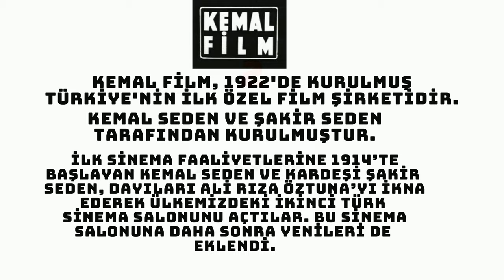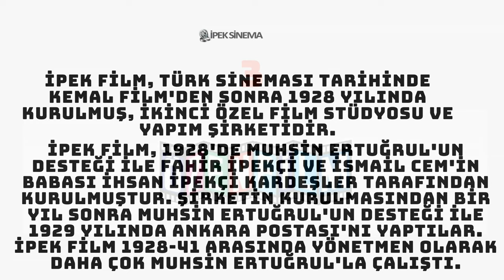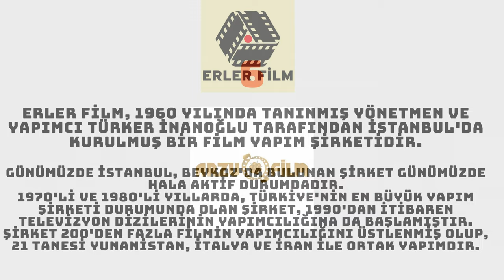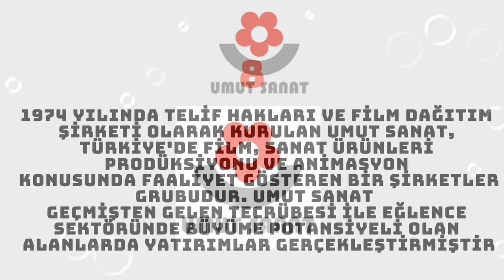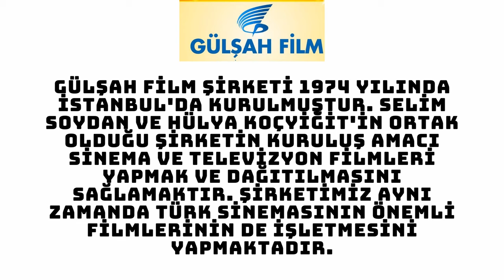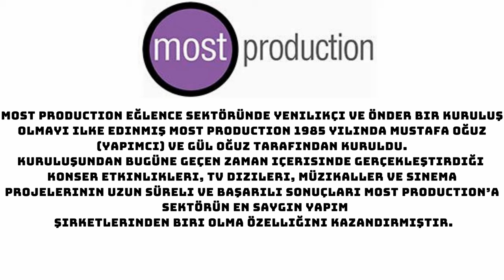YEŞİLCAM FİLM ŞİRKETLERİ SLAYTI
1:KEMAL FİLM
2:İPEK SİNEMA
3:ÖZEN FİLM
4:ERMAN FİLM
5:ERLER FİLM
6:ARZU FİLM
7:FİDA FİLM
8:UMUT SANAT
9:GÜLŞAH FİLM
10:FİLMA-CASS
11:AVŞAR FİLM
12:MOST PRODUCTİON
13:PLATO FİLM

KEMAL FİLM:Kemal Film, 1922'de kurulmuş Türkiye'nin ilk özel film şirketidir.Kemal Seden ve Şakir Seden tarafından kurulmuştur.
İlk sinema faaliyetlerine 1914’te başlayan Kemal Seden ve kardeşi Şakir Seden, dayıları Ali Rıza Öztuna’yı ikna ederek ülkemizdeki ikinci Türk sinema salonunu açtılar. Bu sinema salonuna daha sonra yenileri de eklendi.

İPEK SİNEMA:İpek Film, Türk sineması tarihinde Kemal Film'den sonra 1928 yılında kurulmuş, ikinci özel film stüdyosu ve yapım şirketidir.
İpek Film, 1928'de Muhsin Ertuğrul'un desteği ile Fahir İpekçi ve İsmail Cem'in babası İhsan İpekçi kardeşler tarafından kurulmuştur. Şirketin kurulmasından bir yıl sonra Muhsin Ertuğrul'un desteği ile 1929 yılında Ankara Postası'nı yaptılar. İpek Film 1928-41 arasında yönetmen olarak daha çok Muhsin Ertuğrul'la çalıştı.

ÖZEN FİLM:Özen Film T.A.Ş, 1941 yılında, Osman Sirman, Mediha Soyarslan, Mehmet Rauf ve Cemal Pekin ortaklığında anonim şirket olarak, film ithal etmek, yerli film üretmek, film dağıtımcılığı yapmak ve sinema salonu işletmek üzere kurulmuştur.
Hâlen şirketin yönetim kurulu başkanı Mehmet E. Soyarslan'dır.

ERMAN FİLM:Türkiye'nin en eski film yapım ve dağıtım şirketlerinden birisi olan Erman Film, Erman Kardeşler olarak 1946 yılında İstanbul'da kuruldu. Kurucusu Hürrem Erman, Türk film sektörünün efsanevi yapımcılarındandır. 50 yıla yakın bir süre içerisinde 250'den fazla filmin yapımcılığını ve dağıtımcılığını üstlenen Erman Film, 1986 yılına kadar üretimine ara vermedi. 2003 yılında Hürrem Erman'ın vefatından sonra, oğulları Fuat ve Nail Erman tarafından yeniden yapılandırılan şirket, dağıtımcı kimliğini korumaktadır.
Yeniden yapılanma sürecinde, 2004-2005 yılları arasında Bir Film ile birlikte sekiz film dağıtan Erman Film, bu tarihten beri film ithalini ve dağıtımcılığını tek başına sürdürmektedir.

ERLER FİLM:Erler Film, 1960 yılında tanınmış yönetmen ve yapımcı Türker İnanoğlu tarafından İstanbul'da kurulmuş bir film yapım şirketidir. Günümüzde İstanbul, Beykoz'da bulunan şirket günümüzde hala aktif durumdadır.
1970'li ve 1980'li yıllarda, Türkiye'nin en büyük yapım şirketi durumunda olan şirket, 1990'dan itibaren televizyon dizilerinin yapımcılığına da başlamıştır.
Şirket 200'den fazla filmin yapımcılığını üstlenmiş olup, 21 tanesi Yunanistan, İtalya ve İran ile ortak yapımdır.

ARZU FİLM:Arzu Film, genellikle Ertem Eğilmez'in ve Kartal Tibet'in yönetmenliğini üstlendiği filmlerin yapımevidir.

FİDA FİLM:Fida Film sinema reklamcılığını 1965 yılından 2017 yılına kadar sürdüren şirket. Sinema sektörü ile reklam ajansları ve reklam verenler arasında bir köprü görevini yürüten Fida Film, 52 yıldır çeşitli sinema gruplarının ve bireysel sinemaların reklam yayın hakkına sahip olmuştur. 2014 yılında Tiglon ile birlikte mali darboğaza gelmiş,2016 yılında ise tekrar iflas ertelemesi istemiştir.

UMUT SANAT:1974 yılında telif hakları ve film dağıtım şirketi olarak kurulan Umut Sanat, Türkiye'de film, sanat ürünleri prodüksiyonu ve animasyon konusunda faaliyet gösteren bir şirketler grubudur. UMUT SANAT geçmişten gelen tecrübesi ile eğlence sektöründe büyüme potansiyeli olan alanlarda yatırımlar gerçekleştirmiştir.

GÜLŞAH FİLM:Gülşah Film Şirketi 1974 yılında İstanbul'da kurulmuştur. Selim Soydan ve Hülya Koçyiğit'in ortak olduğu şirketin kuruluş amacı Sinema ve Televizyon Filmleri yapmak ve dağıtılmasını sağlamaktır. Şirketimiz aynı zamanda Türk Sinemasının önemli filmlerinin de işletmesini yapmaktadır.

FİLMA-CASS:Filma-Cass, 1981 yılında reklam filmi yapımcılığı amacıyla kurulmuş bir şirkettir. Filma-Cass kurulduğu yıldan itibaren yerli ve yabancı marketler için 2300'den fazla reklam filmi yapmıştır. 1993 yılında Amerikalı filmiyle sinema sektörüne adım adan şirket; 1996 yılında Eşkıya filminin yapımcılığını yapmıştır.

AVŞAR FİLM:Avşar Film, 1984 yılında sadece sinema salonu işletmeciliği yapmak için kurulmuş daha sonra yabancı film ithalatı, dağıtımı ve sinema filmleri, televizyon dizi filmleri yapımcılığına başlayan firma.

MOST PRODUCTİON:Most Production eğlence sektöründe yenilikçi ve önder bir kuruluş olmayı ilke edinmiş Most Production 1985 yılında Mustafa Oğuz (Yapımcı) ve Gül Oğuz tarafından kuruldu.

PLATO FİLM:Plato Film 1986 yılında Sinan Çetin tarafından kurulan yapım şirketidir. Şirkete bağlı olarak 1001 Kamera, Orfeo Ses, Plato Post ve Plato Cast gibi alt prodüksiyon şirketleri kuruldu. Plajda, Çocuk, Cumhurbaşkanı Öteki Türkiye'de ve Romantik gibi onüçe yakın filmin yanında Avrupa Yakası, Komedi Dükkanı ve Mert ile Gert TV çalışmalarının yapımını gerçekleştimiştir. Cihangir, İstanbul'da yer alan şirketin görüntü yönetmeni Rebekka Haas Çetin, yapımcısı ise Cemil Çetin'dir.